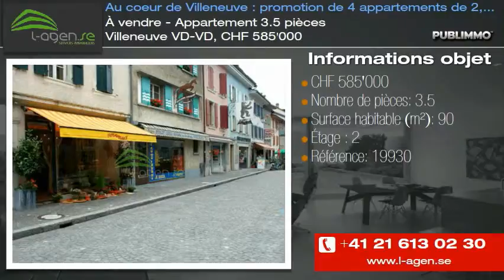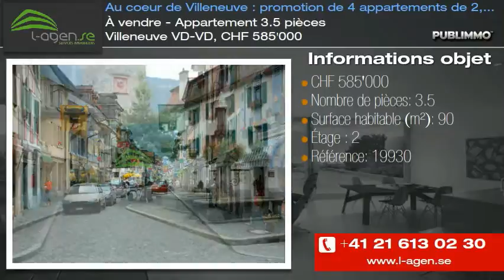À vendre - Appartement 3.5 pièces Villeneuve VD-VD, CHF 585'000